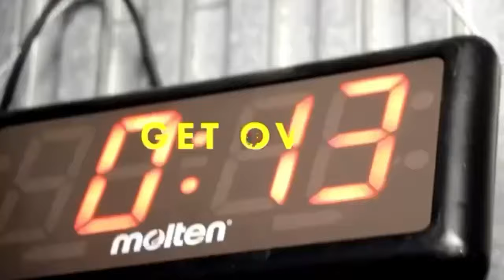車椅子のキックボクサー倉知さん 魂のミット打ち！！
【キックボクシングジム GETOVER(ゲットオーバー)】
名古屋市熱田区西郊通二丁目4番地2
生涯スポーツセンター
6階・7階
★地下鉄名港線[日比野駅]3番出口から徒歩１分
★会員様専用駐車場9台分完備